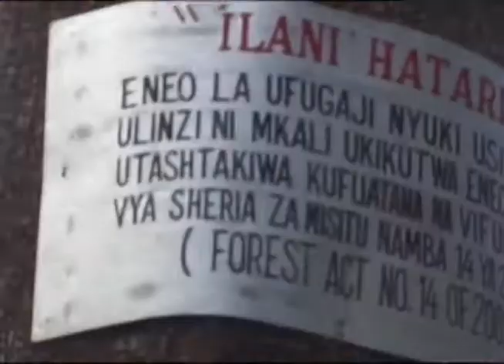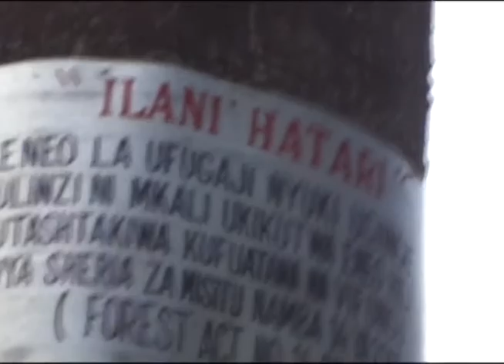Intervista a Paulo Amosi Nyansanda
Paulo Amosi Nyansanda è una guida di montagna in Tanzania.
Fa da guida nella Njoro Forest dove si possono osservare  i Colobus guereza, i colobi, scimmie particolari, dalla lunga coda bianca.
(video Francesca Calcagno)